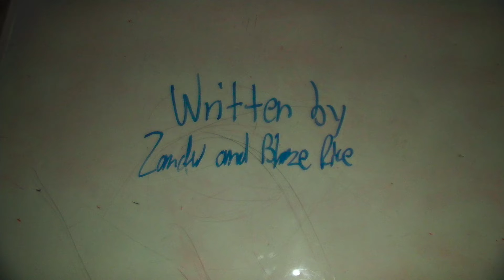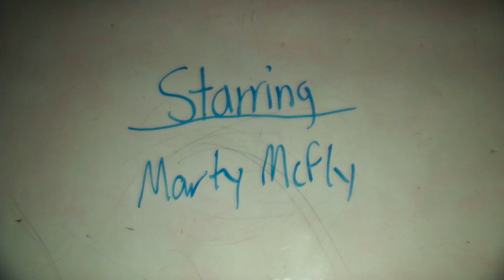LEGO Back to the Future: The Continuing Adventures - Stopmotion Film (2014)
A little stop motion film I did from 2014 that I recently uncovered. I am not entirely sure of the plot and/or story, because this is all that exists (no script and no voiceovers). Enjoy!